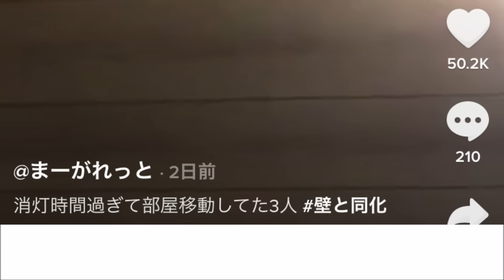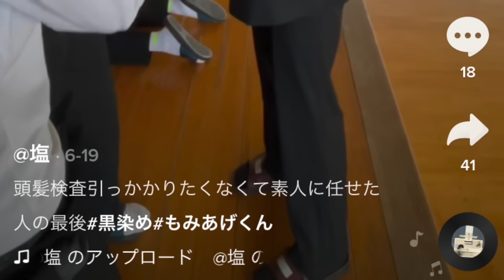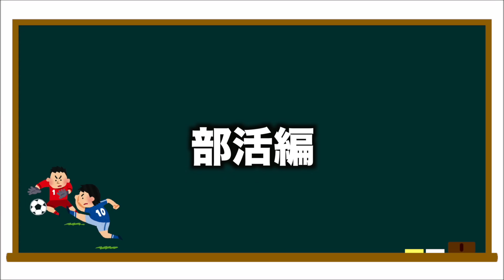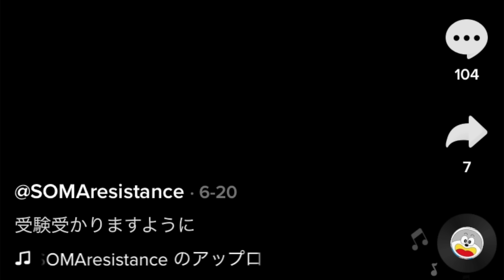【神回】ツッコミどころ満載な学生のおもしろ動画見ようぜwwwwww④